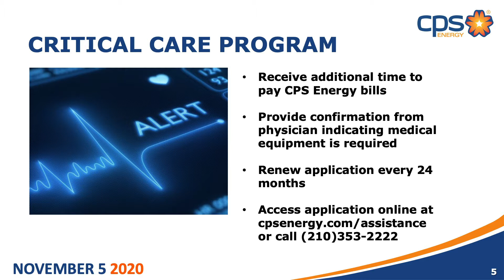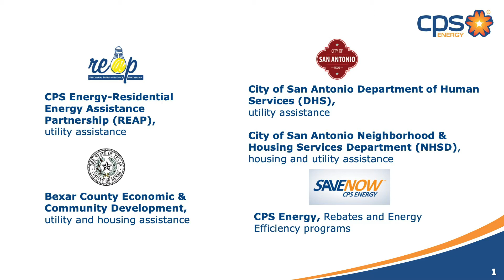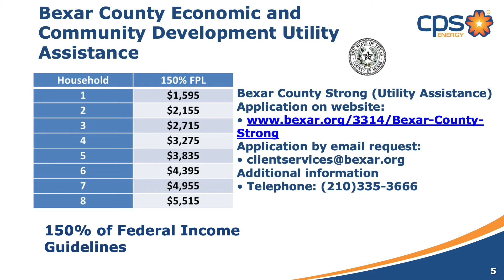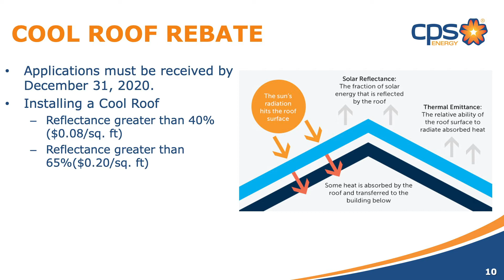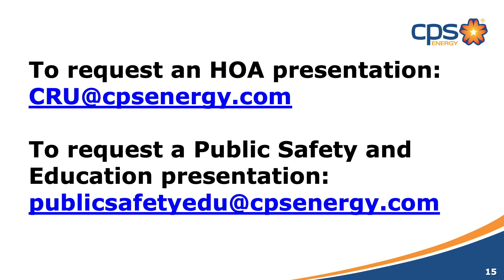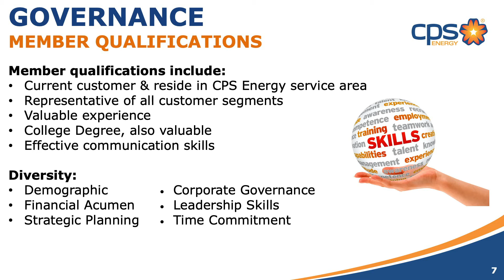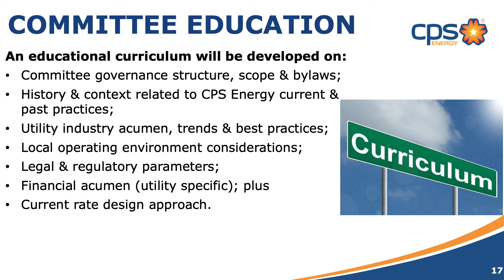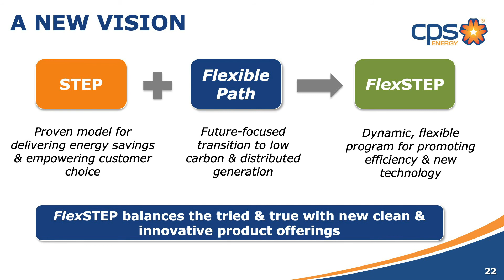Virtual People First! Community Fair - San Antonio District 8